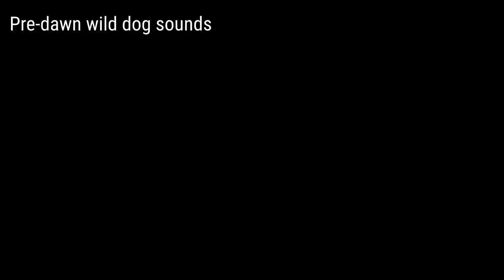PCT 2023: Day 150. Farewell to Snickers-- She hiked over 1,500 miles!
PCT 2023: Day 150. Farewell Snickers!
PCT northbound mile 2325.3 to 2336.8
Miles hiked so far: 1492.6
Chinook Pass
Washington